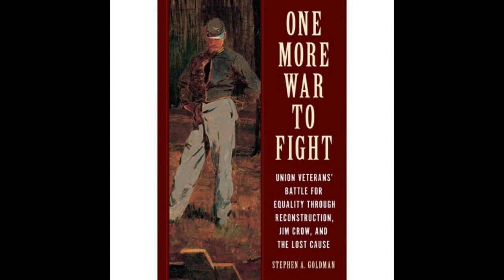Eastern Panhandle Talk: Shepherd Adjunct Professor Dr. Stephen Goldman (8/28/23)